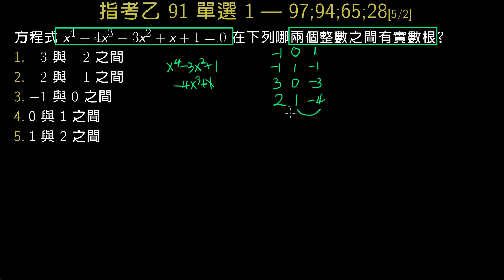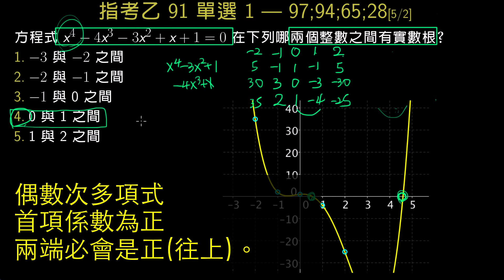指考數乙91_單選1_四次方程的勘根